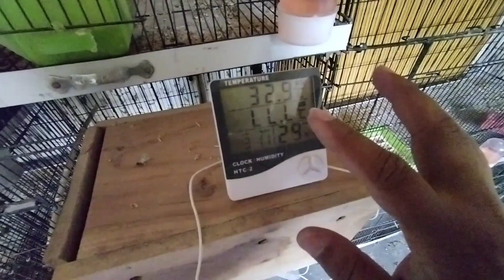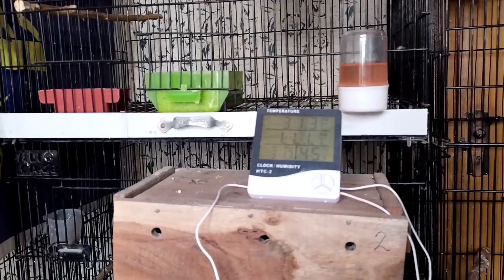Ant attack on new born bunnies || Rabbit Bunnies || Pets || Pet vlogs || Viral videos || Ayankashok